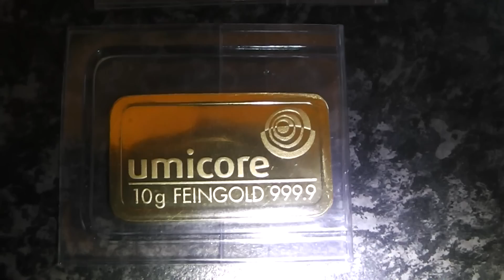How To Correctly Find GOLD !!!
Today i will show you how to correctly find gold.
Hope this tutorial was helpful.

Gold is a chemical element with the symbol Au and atomic number 79. It is a dense, soft, malleable, and ductile metal with a bright yellow color and luster that is considered attractive, which is maintained without tarnishing in air or water. Chemically, gold is a transition metal and a group 11 element. It is one of the least reactive chemical elements, solid under standard conditions. The metal therefore occurs often in free elemental (native) form, as nuggets or grains in rocks, in veins and in alluvial deposits. Less commonly, it occurs in minerals as gold compounds, usually with tellurium.
Gold resists attacks by individual acids, but it can be dissolved by the aqua regia (nitro-hydrochloric acid), so named because it dissolves gold. Gold also dissolves in alkaline solutions of cyanide, which have been used in mining. It dissolves in mercury, forming amalgam alloys; is insoluble in nitric acid, which dissolves silver and base metals, a property that has long been used to confirm the presence of gold in items, giving rise to the term acid test.
This metal has been a valuable and highly sought-after precious metal for coinage, jewelry, and other arts since long before the beginning of recorded history. Gold standards have sometimes been monetary policies, but were widely supplanted by fiat currency starting in the 1930s. The last gold certificate and gold coin currencies were issued in the U.S. in 1932. In Europe, most countries left the gold standard with the start of World War I in 1914 and, with huge war debts, did not return to gold as a medium of exchange.
A total of 174,100 tonnes of gold have been mined in human history, according to GFMS as of 2012. This is roughly equivalent to 5.6 billion troy ounces or, in terms of volume, about 9261 m3, or a cube 21.0 m on a side. The world consumption of new gold produced is about 50% in jewelry, 40% in investments, and 10% in industry.
Besides its widespread monetary and symbolic functions, gold has many practical uses in dentistry, electronics, and other fields. Its high malleability, ductility, resistance to corrosion and most other chemical reactions, and conductivity of electricity has led to many uses, including electric wiring, colored-glass production, and gold leafing.
Most of the Earth's gold lies at its core, the metal's high density having made it sink there in the planet's youth. Virtually all discovered gold is considered to have been deposited later by meteorites that contained the element, with the asteroid that formed Vredefort crater having been implicated in the formation of the largest gold mining region on earth, Witwatersrand basin.